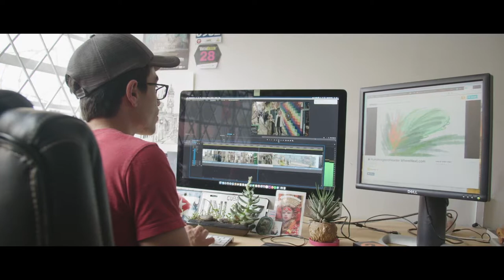Five Things to Consider When Hiring Colombian Film Production Companies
Colombia has worked tirelessly over the past decade to position itself as the leading hub for video and film production in Latin America. These efforts, combined with a skilled group of Colombian film production companies and a welcoming tax incentive for video projects, have transformed the nation into an enticing destination for foreigners to bring the most-ambitious audio-visual projects to life. But before you pull the trigger and hire a Colombian production partner, WhereNext suggests careful review of the following five points summarized in this video:

1) Multilingual Colombian Production Services Team:

Although Colombia has highly qualified and reliable production film crews, the country’s level of English and foreign language proficiency lags behind most of Latin America. So before you hire a production company, do a thorough check to make sure the crew speaks your language to ensure that your project runs smoothly.

2) Colombian Film Production Companies Must Have a Diverse Location Awareness:

Colombia’s geographic position provides foreign producers with the opportunity to film in any climate and terrain at any time of the year. Furthermore, with the historic peace deal in place, new locations are constantly being discovered. Make sure your Colombian production company is a master at scouting locations and can offer you an up-to-date and comprehensive database that goes beyond tried and tested filming sites.

3) Money Matters: Taxes, Health and Fees for Film Production Services in Colombia:

Although PROIMÁGENES Colombia has organised the country’s film industry, the laws related to the hiring of independent contractors and licenses for guides, fixers and vehicles can be tricky to process. With ever-changing rules and regulations, it’s absolutely essential that you do your homework to ensure you hire a reliable Colombian production company who has experience with the complicated logistics of producing visual projects with an international crew.

4) The Colombian Film Commission Rebate Program:

A foreign production company who plans to spend more than US$ 600,000 on a film project may be eligible to apply to the cash rebate program offered by the Colombia Film Fund. The rebate includes up to 40% cash back on expenses paid in the country for film services and 20% of expenses paid for logistics services. Your Colombian partner must be able to evaluate your project, and if you qualify for the program, arrange the necessary documents.

5) Filming in Colombia with a Global Clock:

Foreign producers who are used to an 8-10 hour working day may be surprised by the work ethic of Colombian film crews. With informal labour laws, local production teams are accustomed to working long days, without overtime pay, to meet tight production deadlines. Although this approach allows crews to complete many tasks in a short period of time, the need for speed often sacrifices creativity and quality of work. Before starting the project, be very clear on whose timeline you will be operating: local or global.